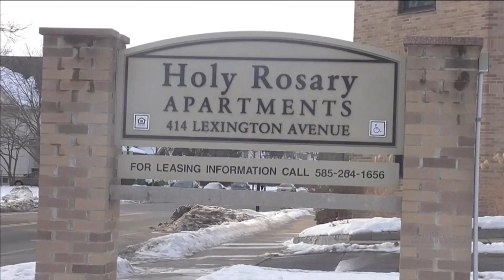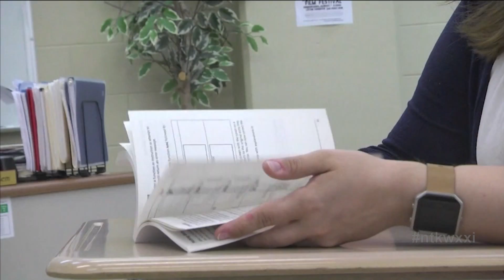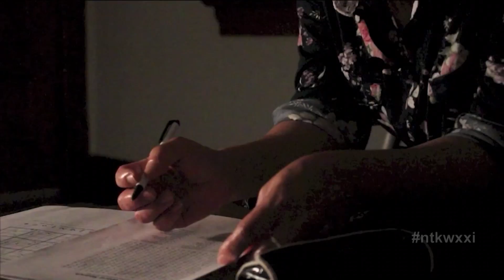Need to Know | July 5, 2018 | Full program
His is a legacy unlike any other. On this edition of Need to Know, how famed writer, orator and abolitionist Frederick Douglass continues to impact our society and why a community is working together to ensure that legacy lives on.

Also on the show, a story of adversity, resilience, and beating the odds. A recent high school graduate and filmmaker explains what it means to take the “Long Way Home.”